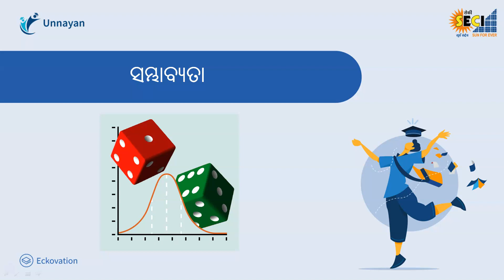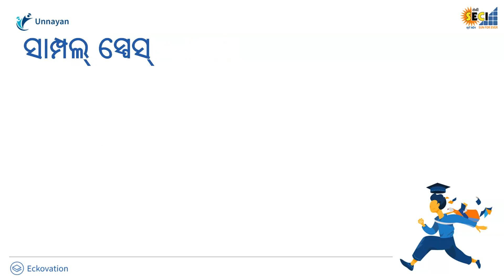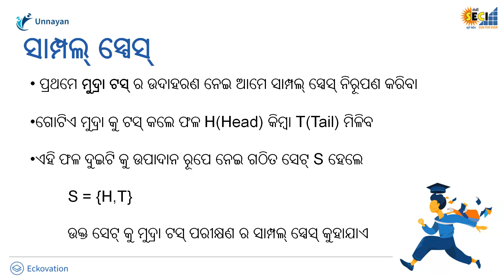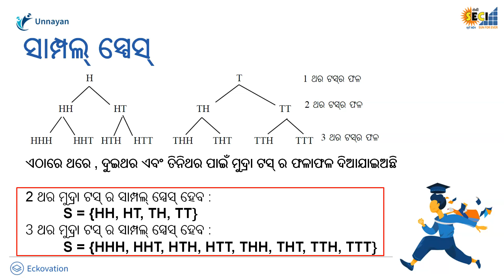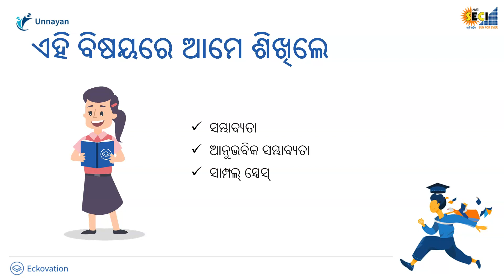Probability | Class 9 Maths in Odia Medium